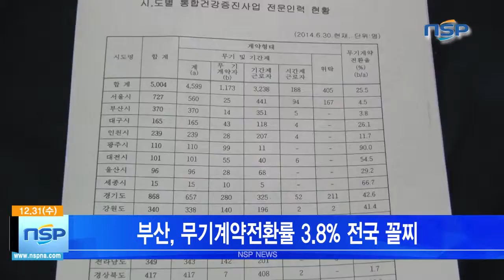[NSPTV] 노인돌보다 갑자기 거리로 내몰린 보건소근로자들 절규 ‘우린 월급올려달라것이 아니예요’